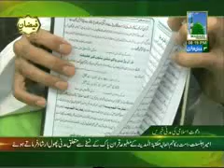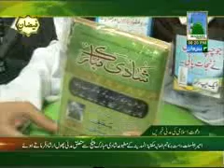Islamic News of the Day in Urdu - 24 April 2012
This video of Madani Channel contains Islamic News Updates of DawateIslami Worldwide in English for the Day of 24 April 2012.